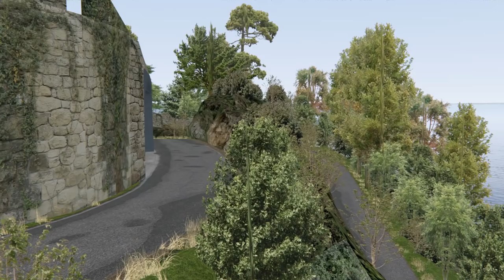RALLYSPRINT HONDARRIBIA / SUZUKI SWIFT S1600 TV CAM / ASSETTO CORSA